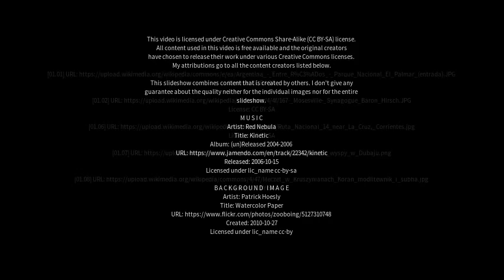Best places to visit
Best places to visit - Ubajay (Argentina) Best places to visit - Slideshows from all over the world - City trips, nature pictures, etc.